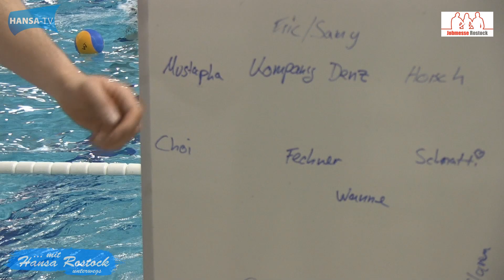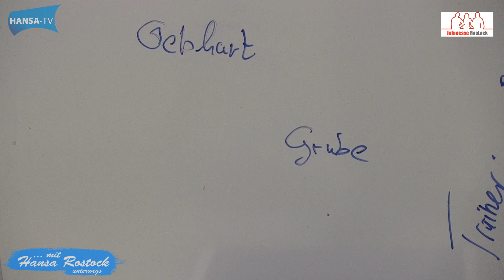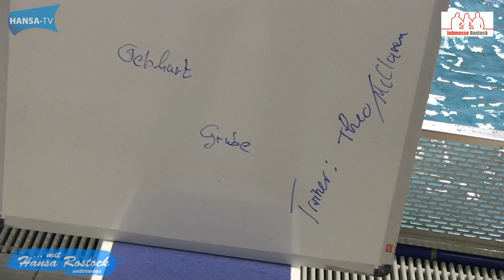... mit Hansa Rostock unterwegs #12 Aubele + Behrens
In unserer neuen Ausgabe von "... mit Hansa Rostock unterwegs" geht's richtig zur Sache! Wir haben Samuel Aubele und Eric Behrens zum Training der Wasserballer der HSG Warnemünde in die Neptun Schwimmhalle geschickt. Wie es unseren beiden Torhütern gefallen hat, was sie zum Torwart-Training unter Stefan Karow sagen, wie ihre Ziele aussehen und warum Christian Dorda schnell seine Fußballtennis-Schulden begleichen sollte, erfahrt ihr im Video!